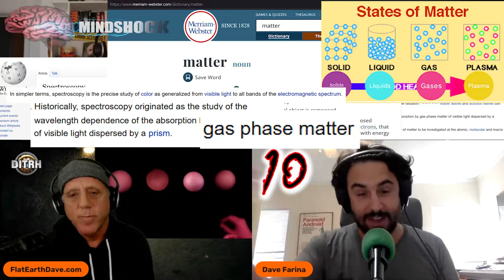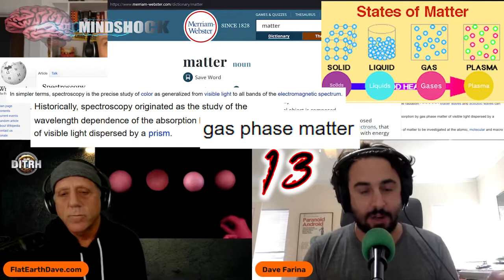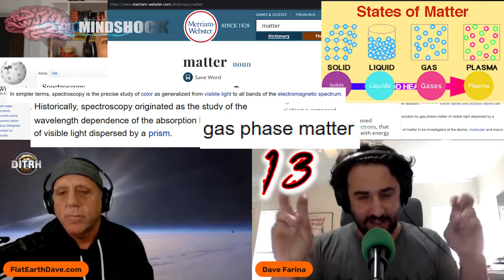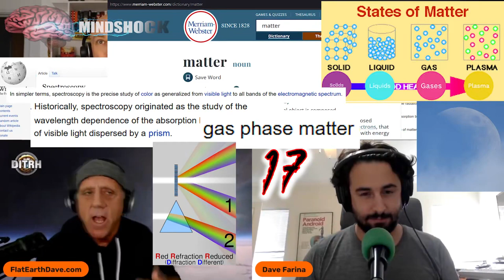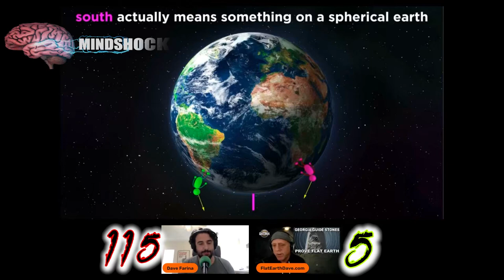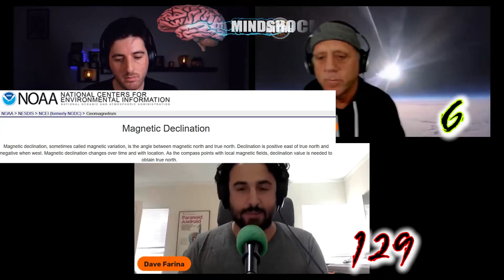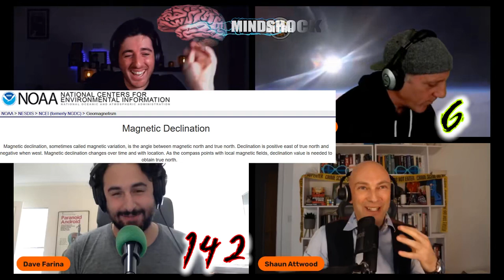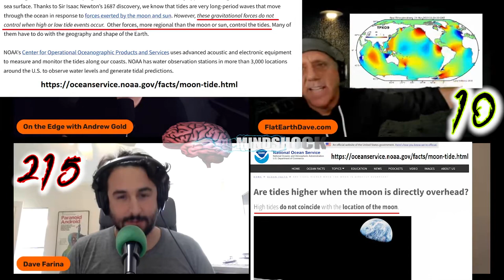DAVID WEISS HUMILIATES PROFESSOR DAVE - MINDSHOCK PODCAST - SUPERCUT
A logical analysis of Professor Dave's utter obliteration at the hands of Dave Weiss!

This is my supercut of an amazing breakdown of Professor Dave's fallacious arguments by Bruce of the "MINDSHOCK PODCAST" I've shaved about hour off the original video for presentation reasons, but I really enjoyed watching the full length podcast and highly recommend watching it also.